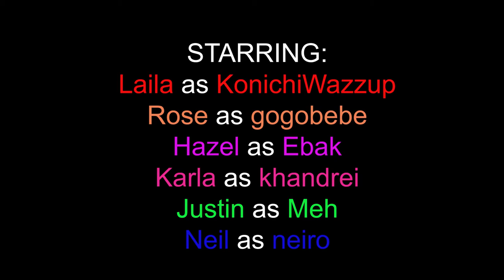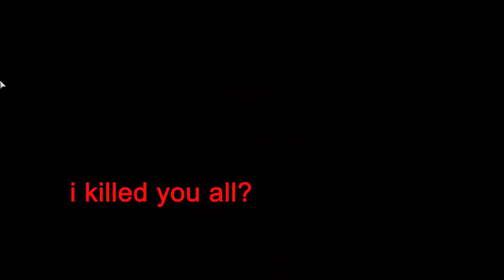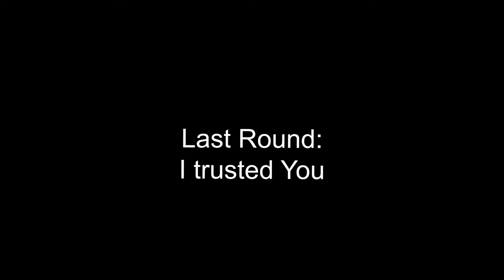F.O. NA KAMI! | Laroha Plays Deceit ft. LowResGaming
Takutin ba mga friends mo? Then this game is perfect for you guys!
Side effects may include:
-increase heart rate
-uncontrollable shaking
-end of lifelong friendships

Also, press 'F' to pay respects to Neil's mic.